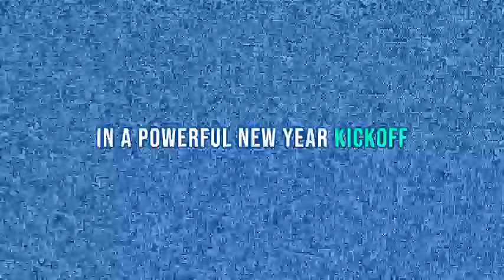Urgent News Flash: Dallas Cowboys Breakthrough Revealed!